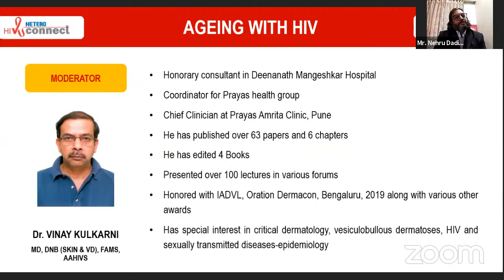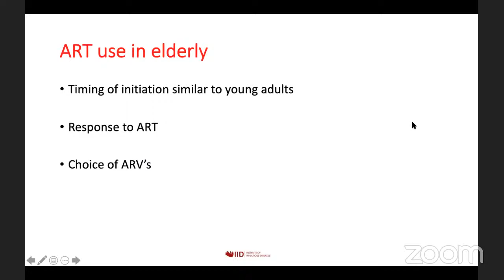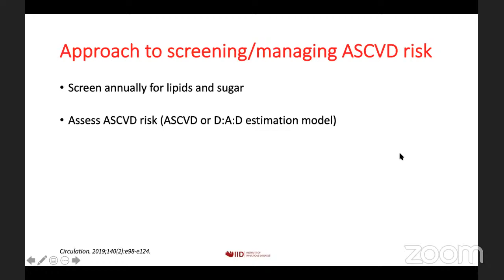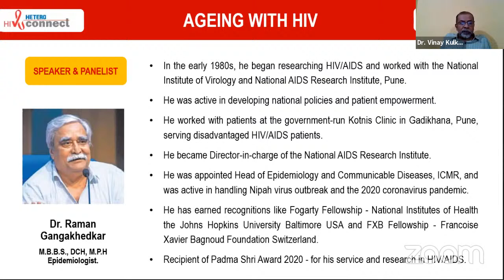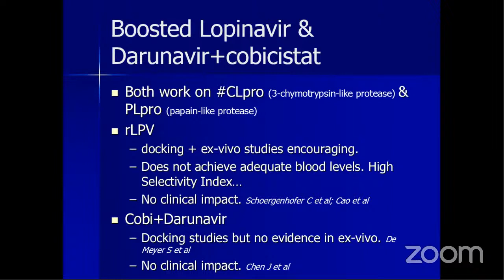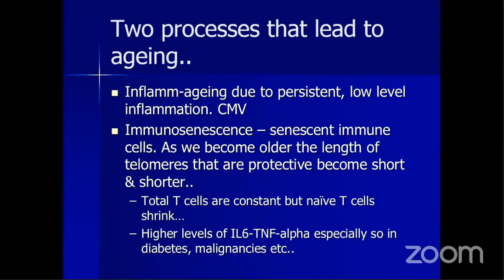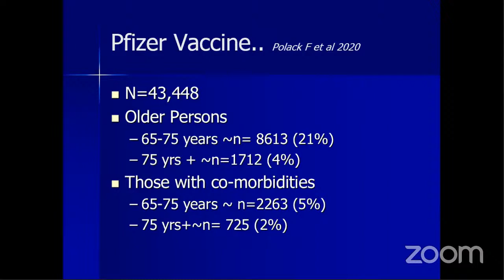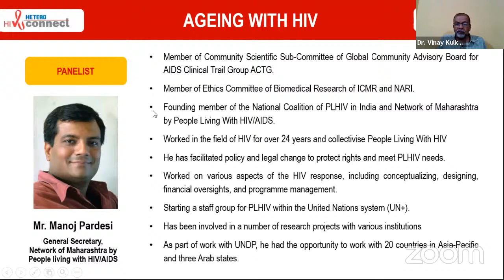Ageing with HIV - 5th June @ 7 PM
Care & Challenges in Elderly Patients /
CoVid-19 & HIV in Elderly Patients